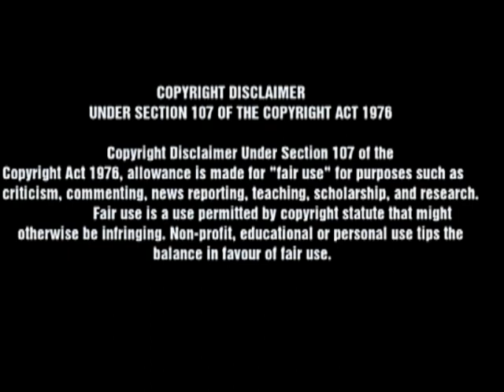A bone in my filet-o-fish sandwich!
In the later part of the video you can see the bone sample is broken into two pieces. This is due to me fiddling with the sample attempting to be sure that it is a fish bone. Under the microscope it definitely proves itself to be fish bone.